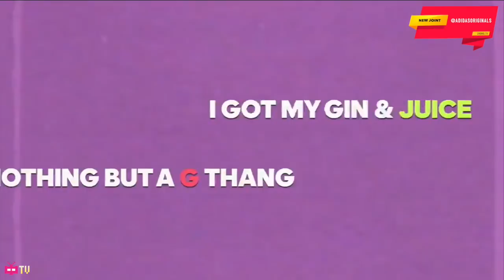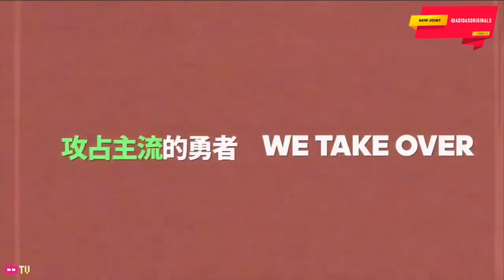ADIDAS PROPHERE CYPHER feat. 大呆宝 / 3Bangz / 孙旭 / PQ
Follow them on WEIBO @adidasOriginals @PQ喷嘭本帮 @M80喷嘭本帮 @3Bangz @大呆宝小小静 @龍井说唱孙旭